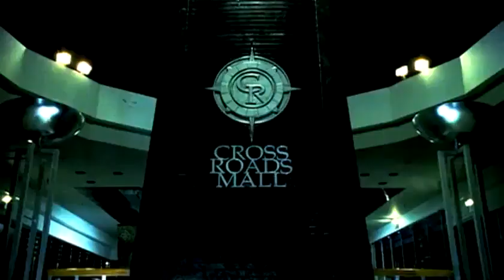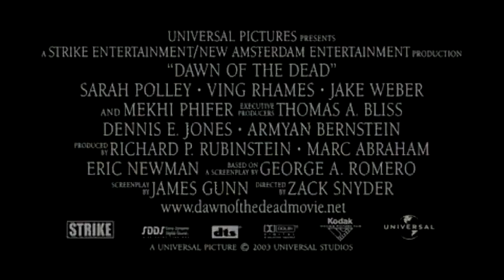Dawn of the Dead - official HD Movie Trailer (2004) Sarah Polley, Ving Rhames, Mekhi Phifer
Dawn of the Dead - official HD Movie Trailer (2004) Sarah Polley, Ving Rhames, Jake Weber, Mekhi Phifer

Movie Trailer 2004  featuring: Sarah Polley, Ving Rhames, Jake Weber, Mekhi Phifer.

 Let´s take a look at this great Horror Movie Trailer, one of the Best Movies of 2004,  Veamos la vista previa del Movie Dawn of the Dead "